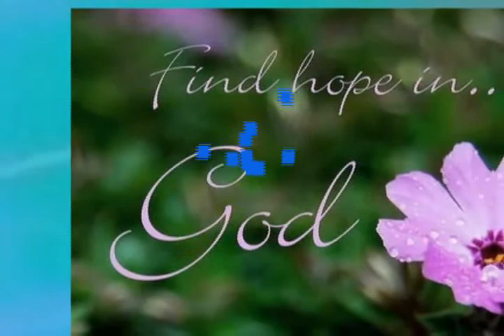Glory To The Righteous One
A track from the album 'fromabrokenheart.com' written by Nick Mott.  Slideshow created by Ashton Christian Fellowship. Download, enjoy & be Blessed.